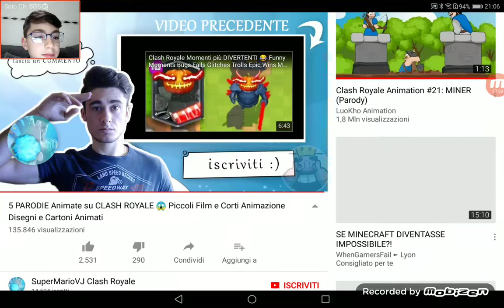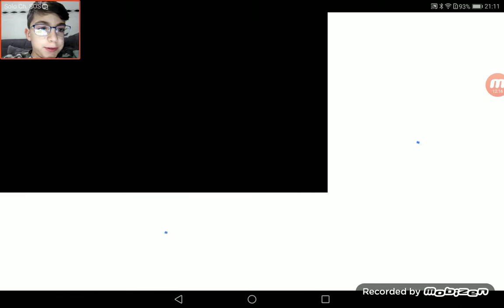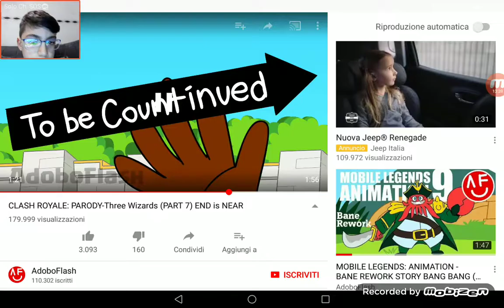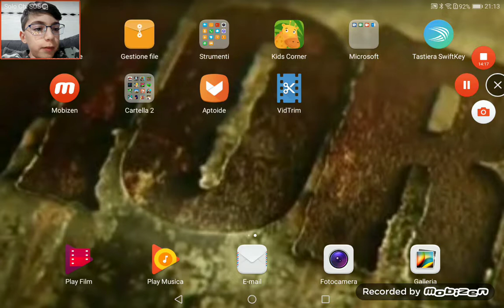Reaction parodie animate clash Royale